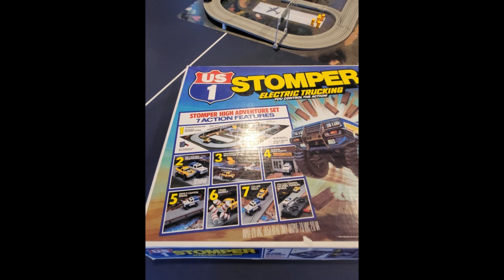1985 Stomper High Adventure Set 3211 TYCO US1 Electric Trucking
For Sale Rare 1985 Stomper High Adventure Set 3211 TYCO US1 Electric TruckingVersion